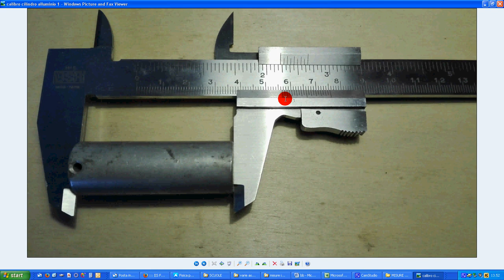misure lunghezze righello e calibro 2